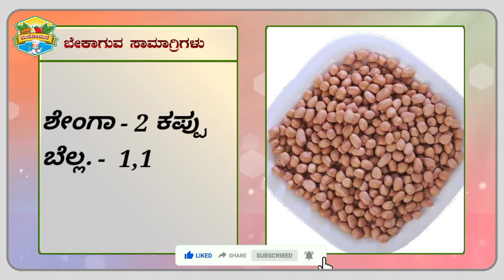ಸುಲಭವಾಗಿ ಶೇಂಗಾ ಚಿಕ್ಕಿ ಮನೆಯಲ್ಲೆ ಮಾಡಿನೋಡಿ./ How to make peanut chikki / Shenga chikki .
ನಮ್ಮ ಮನೋ ಮನೆ  ಚಾನೆಲ್ ಅಲ್ಲಿ ಇವತ್ತಿನ ರೆಸಿಪಿ

    ನನ್ನ ಚಾನೆಲ್ನ ರೆಸಿಪಿಗಳು ನಿಮಗೆ ಇಷ್ಟ ಆದರೆ ದಯವಿಟ್ಟು ಲೈಕ್ ಮಾಡಿ, ಶೇರ್ ಮಾಡಿ, ಕಾಮೆಂಟ್ ಮಾಡಿ, ಇನ್ನು ಯಾರೆಲ್ಲಾ ನನ್ನ ಚಾನೆಲ್ ಗೆ ಸಬ್ ಸ್ಕ್ರೈಬ್ ಆಗಿಲ್ಲ ಪ್ಲೀಸ್ ಸಬ್ಸ್ಕ್ರೈಬ್ ಆಗಿ.